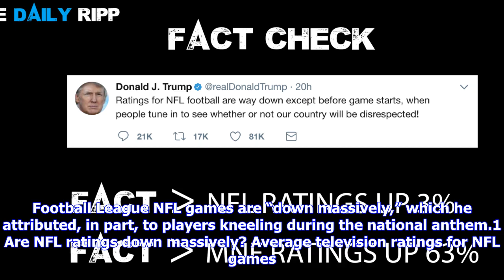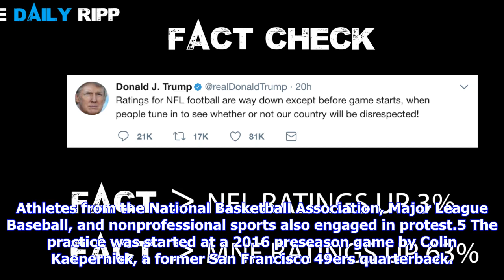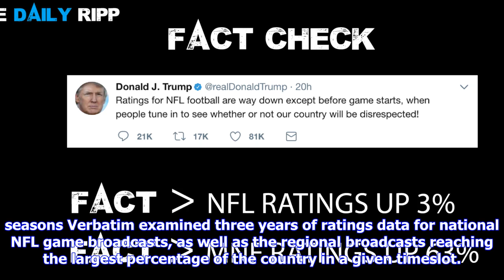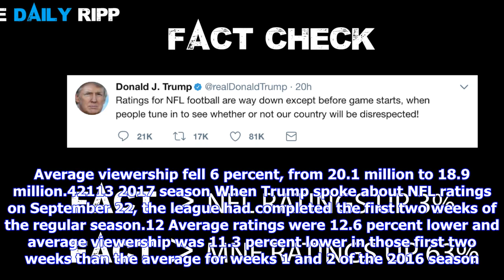Breaking News | Fact check/donald trump on nfl ratings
Fact check/donald trump on nfl ratings

The Denver Broncos and the San Francisco 49ers September 28, 2017 By Verbatim staff During a visit t...